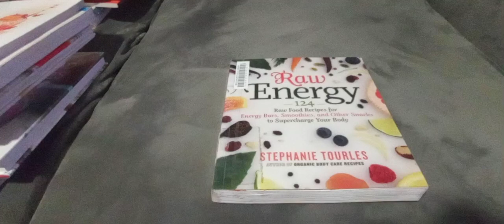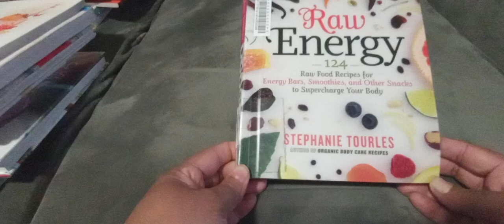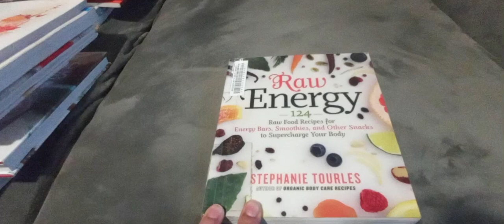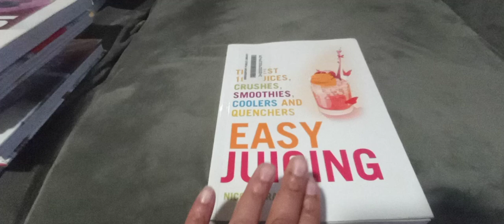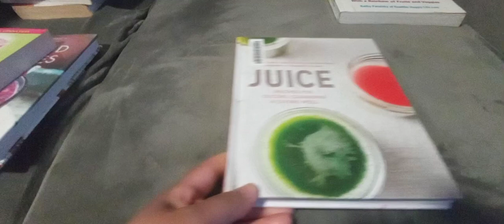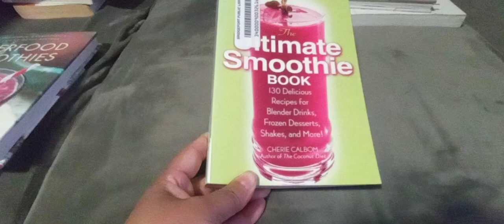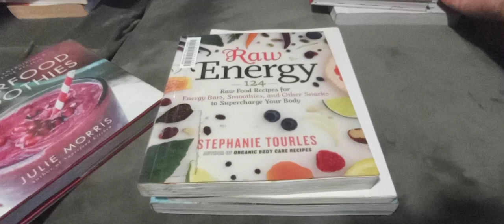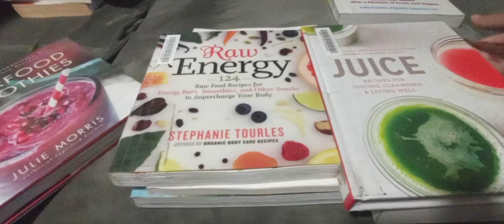Smoothie Book Recommendations by Ms. Ana